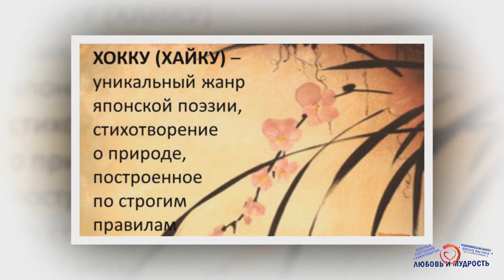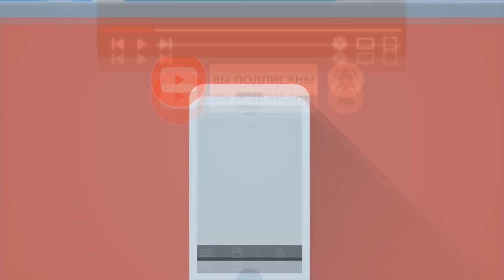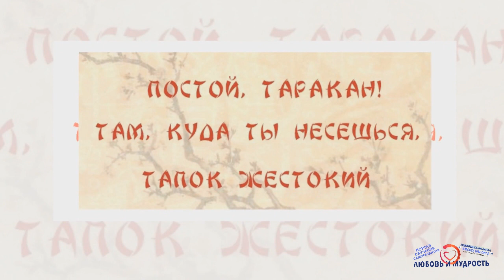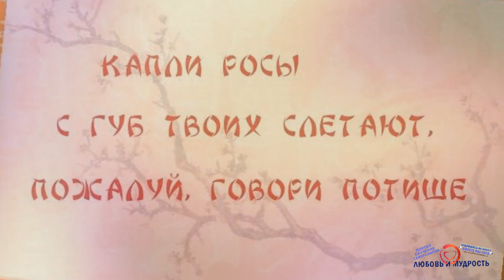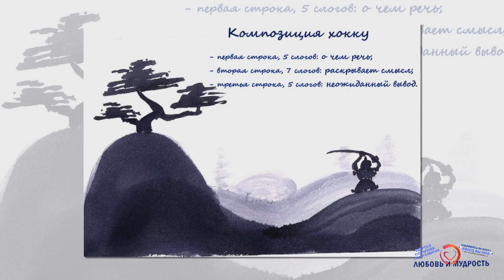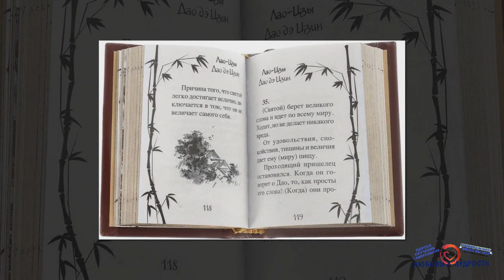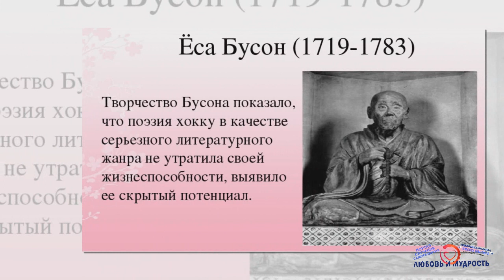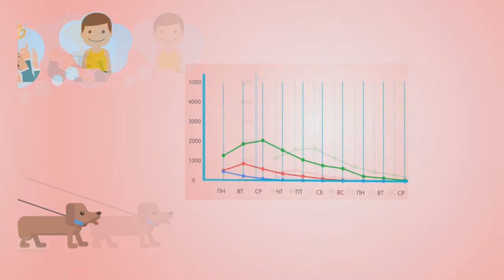Русские хайку. Традиции и правила написания хокку по-русски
1 часть видео находится по ссылке Советуем посмотреть видео с самого начала. А сегодня мы поговорим о Русских хайку (хокку) и их правилах написания, которые способствуют саморазвитию человека. Мы расскажем, как правильно писать стихи хокку на русском, а также в традиционном японском стиле и в чем залог хорошего стиха.
Ну а дальше смотрите видео на нашем канале, где есть 100 примеров стихов хокку на любые темы. А также весь плейлист лучших видео о саморазвитии, психологии и счастье

00:0 - Традиции написания Русских хайку 2
00: - Как правильно писать хокку по строчкам

А для тех, кто хочет перечитать и ознакомится с содержанием данного видео внимательнее, то печатную, вернее текстовую версию вы можете найти на нашем официальном сайте по ссылке